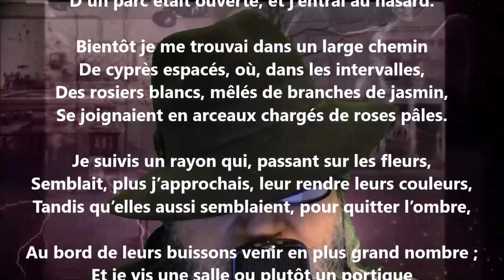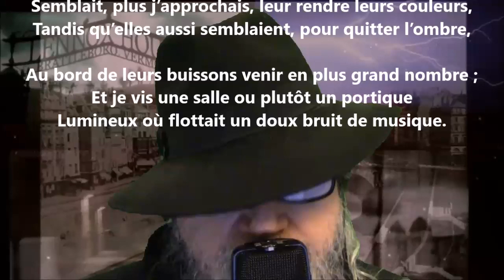J’avais quitté - Auguste Angellier lu par Yvon Jean